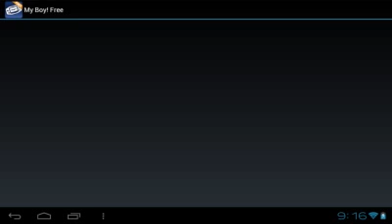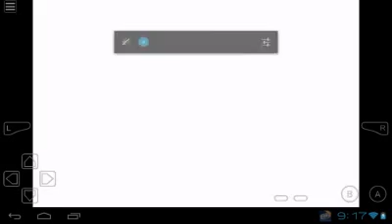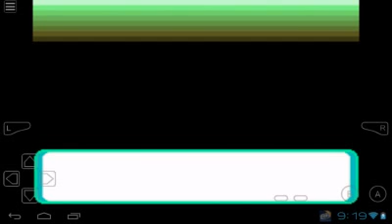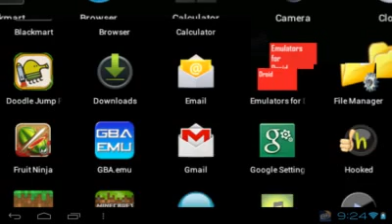Let's play pokemon with shaba993 #1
Hey guys its shaba993 as you know.
First I hope you enjoyed sorry no sound hoping to add music later on.
This is gonna be a new series hope you enjoy and wish me good luck.Comment good things.Like